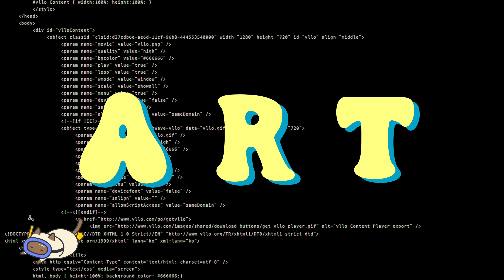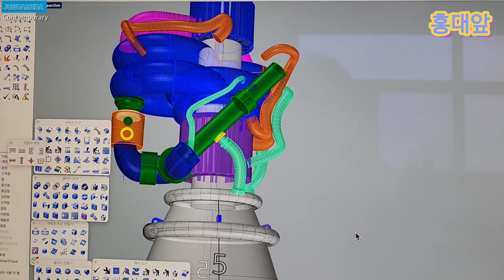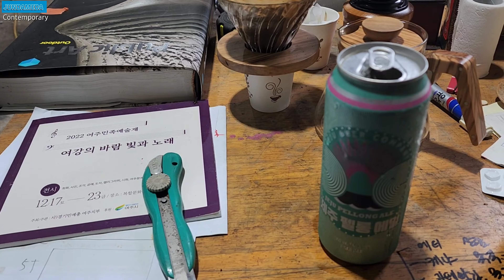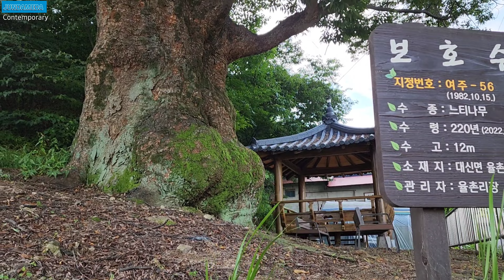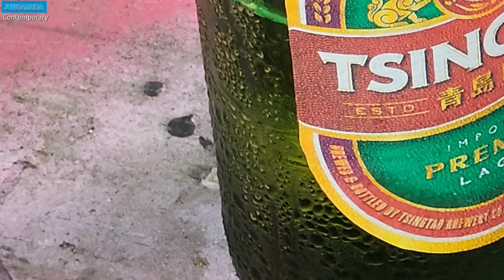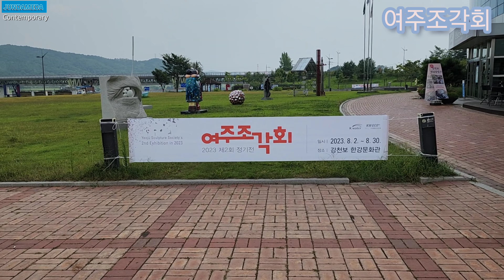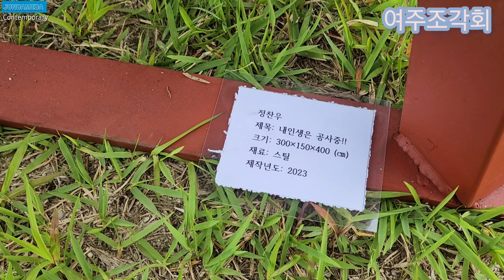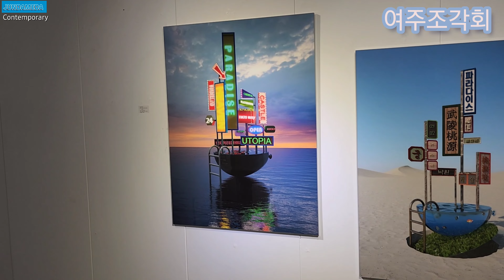여주조각회,작업실, 홍대앞